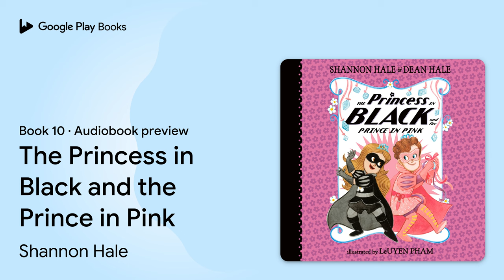The Princess in Black and the Prince in Pink by Shannon Hale · Audiobook preview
The Princess in Black and the Prince in Pink
Princess in Black · Book 10
Authored by Shannon Hale, Dean Hale
Narrated by Julia Whelan

0:00 Intro
0:03 The Princess in Black and the Prince in Pink
0:17 Chapter 1
2:43 Chapter 2
4:04 Outro

BOOK DESCRIPTION

When plans for a ball runa-fowl, Princess Magnolia accepts the help of a valiant new hero to save her secret decorations—and the entire evening!

Princess Magnolia is at the Flower Festival prepping for the evening ball when suddenly she hears a commotion. Oh no! She isn’t prepared to fight a monster or . . . a grumpy emu! To her surprise, a knight in shining armor comes to the rescue, but not before the princess’s prized decorations are stomped on and destroyed. Luckily, the gallant Prince Valerian has his own secret identity—the Prince in Pink—and has been yearning for a chance to show off his special skills, with the help of some twinkle-twinkle and major glam. Glitter has been restored, but then the angry emu returns—with friends! Can the party heroes step up to save the day again? Expect the unexpected as this sparkling new entry in the New York Times bestselling series takes the floor with a flourish.

Shannon Hale and Dean Hale are the award-winning husband-and-wife team behind the Princess in Black series, illustrated by LeUyen Pham. Shannon Hale is also the author of the Newbery Honor Book Princess Academy as well as the New York Times best-selling graphic novels Real Friends and Best Friends, illustrated by LeUyen Pham. Shannon Hale and Dean Hale live in Salt Lake City, Utah.

AUDIOBOOK DETAILS

Language: English
Publisher: Penguin Random House Audio
Published on: April 11, 2023
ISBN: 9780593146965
Duration: 0 hr, 19 min
Genres: Juvenile Fiction / Action & Adventure / General, Juvenile Fiction / Royalty, Juvenile Fiction / Superheroes